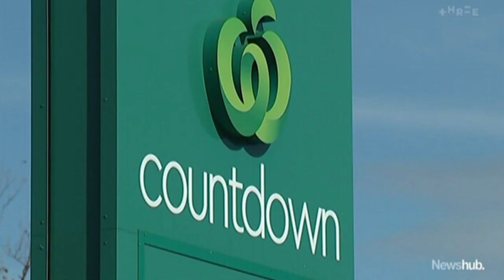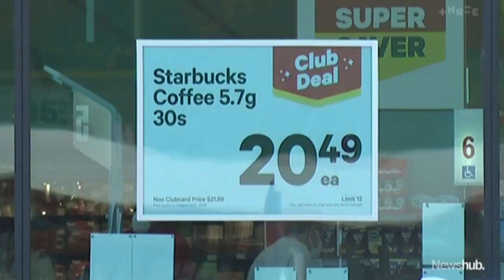The Commerce Commission releases long-awaited report addressing supermarket 'duopoly' | Newshub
The Commerce Commission said the "duopoly" of Foodstuffs and Woolworths NZ was "not working well for New Zealand consumers", and has come up with a slew of recommendations to help lower prices for shoppers and to protect suppliers. However, the competition watchdog has stopped short of calling for a major structural change. Alexa Cook reports.